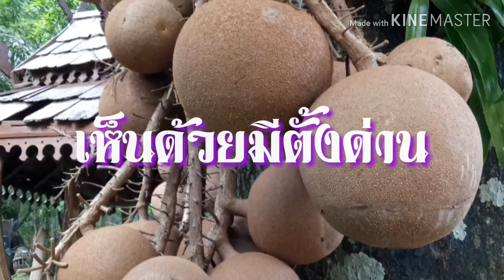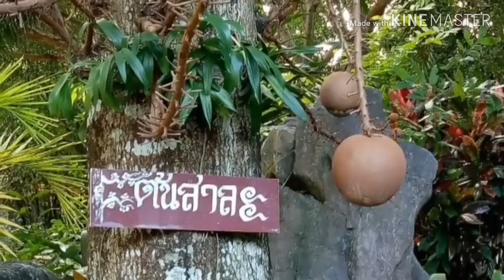เตือนอัจฉริยะ ถอนฟ้องกรรชัย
cr.เพจทนายคลายทุกข์